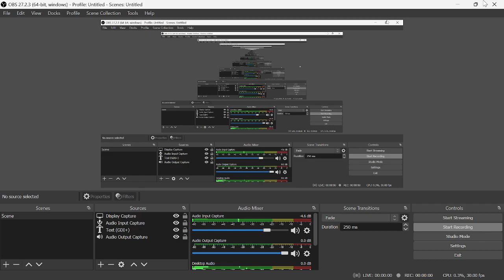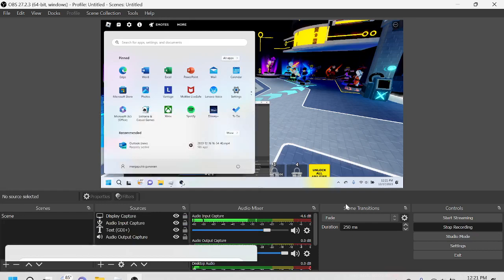main game yg mirip kayak blade ball cuma seru :V ROBLOX DEATH BALL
Ananta TV Roblox Game -